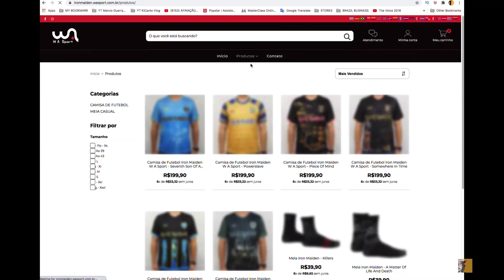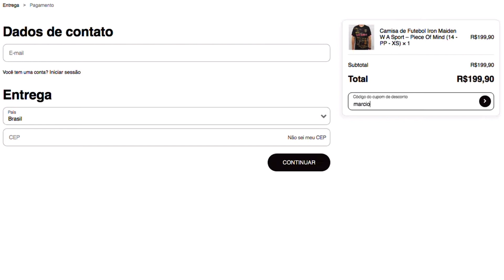IRON MAIDEN FUTEBOL CLUBE - CAMISAS WA SPORT & Marcio Guerra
Camisas IRON MAIDEN usem meu code marciowasport para ganhar um par de meias marciowasport

IRON MAIDEN FUTEBOL CLUBE - CAMISAS ESPORTIVAS WA SPORT & Marcio Guerra